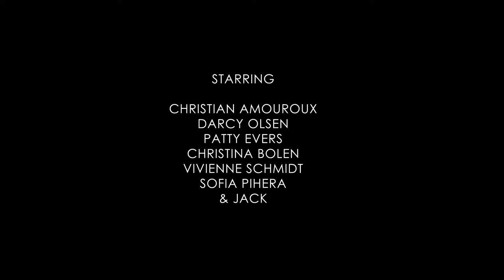Boxcar Radio - January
Official Music Video for January by Boxcar Radio
Filmed and Edited by Austin Taylor
Recorded and Engineered by Bruce Bennett